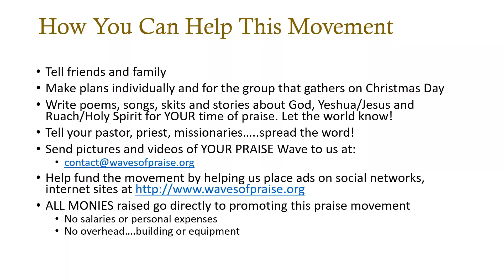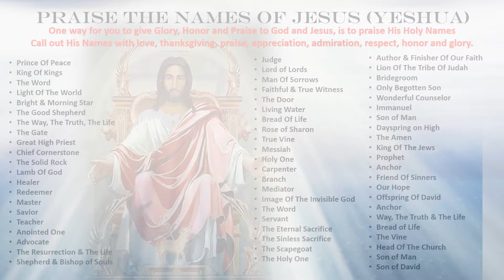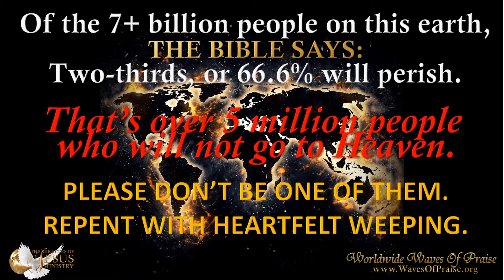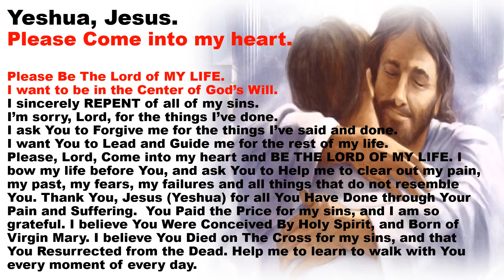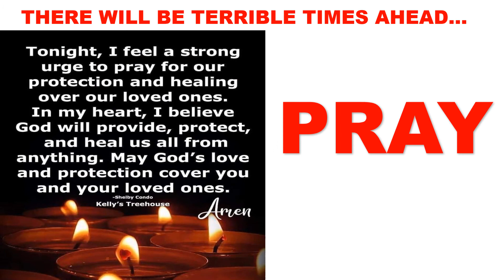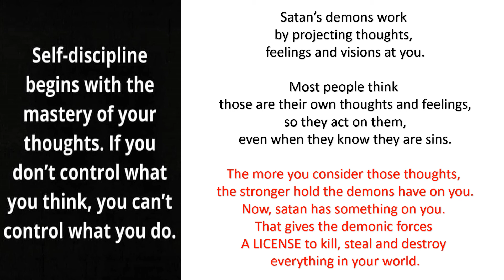UTC + 7 Indonesia, Laos, Mongolia, Cambodia, Vietnam, Thailand, Russia & More - Praise The Lord!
Hour by hour we are raising praises to Heaven with voices and instruments. Now in UTC +7, let YOUR praises be loud and strong, heartfelt and a personal gift to God. Every moment, He Keeps you alive. give thanksgiving and praise!